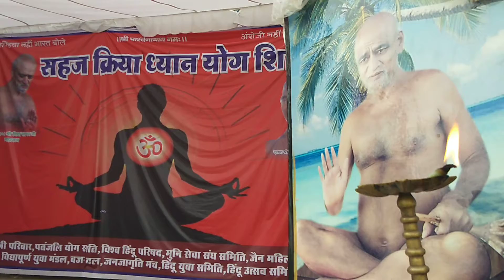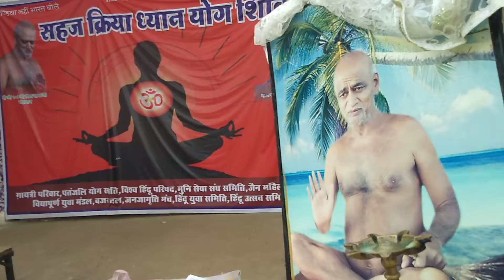Kalakar ubharte huy..